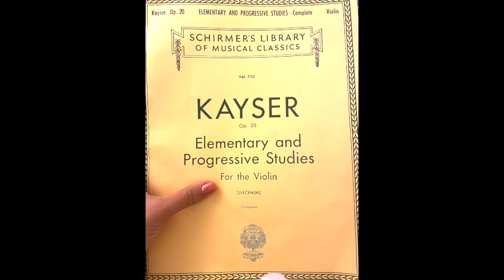KAYSER violin study #5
This video is dedicated for anyone learning this violin exercise and need a reference... follow along with the sheet music.  Happy practicing :)